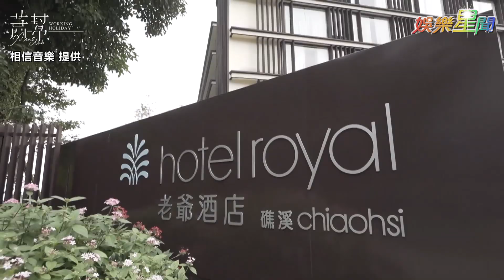兄弟來挺！蕭秉治化身「貼身管家」…竟遭貴賓令「陪泡澡」│ Vidol.tv